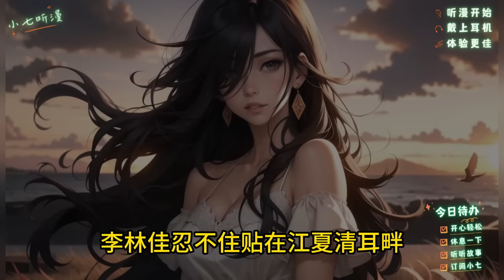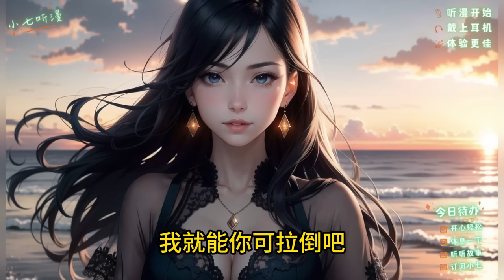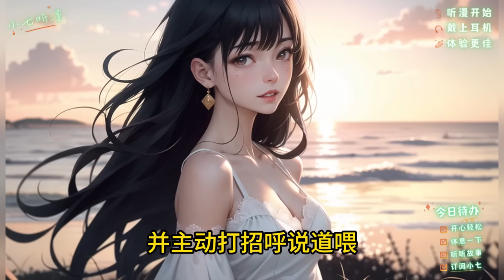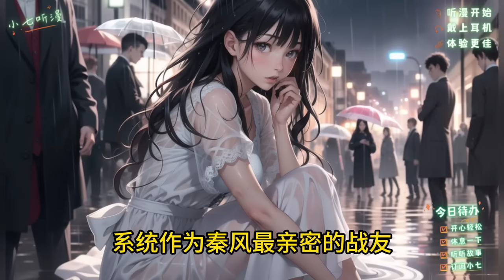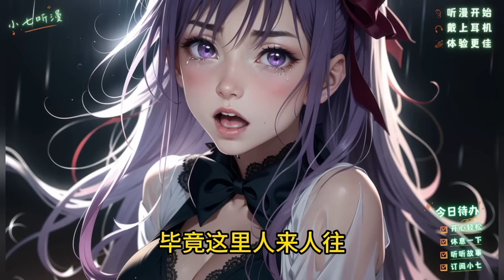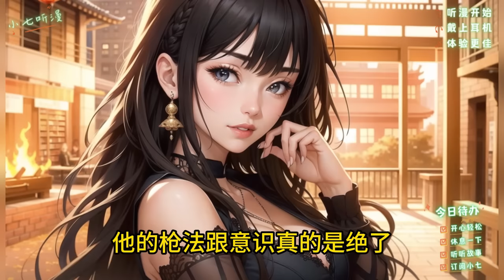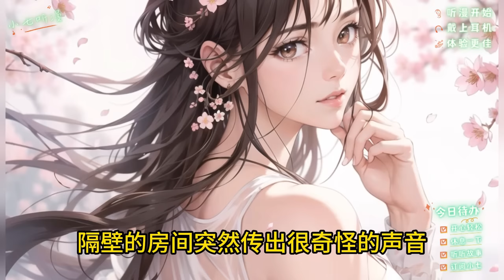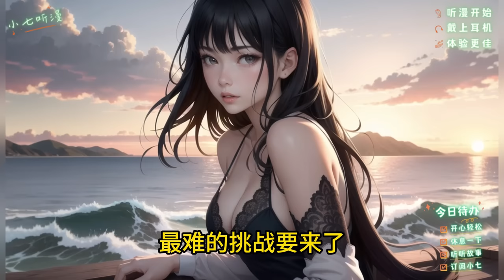穿越到一个舔狗横行的世界，并绑定“一学就会全能系统”，身为渣男祖师爷的你在这个世界里开始降维打击。《表白你不同意，别人追我你哭啥？》EP1[MultiSub]爽文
你穿越平行宇宙，并绑定“一学就会全能系统”。
这是一个舔狗横行的世界，而你替换掉刚刚表白被拒寻死觅活的另一个自己。
从此，你一改往日舔狗恶习，开始专心学习，搞钱搞事业。
校花：“我给你发信息，你怎么不秒回了？你变心了！”
你：“男人不自爱，就像烂白菜，我对你不感兴趣。”
校花：“可之前明明你说过会一直疼我、爱我、宠我、惯着我的，你这个大骗子！”